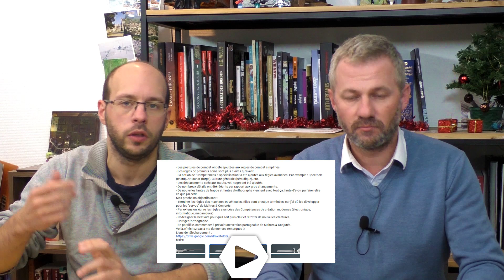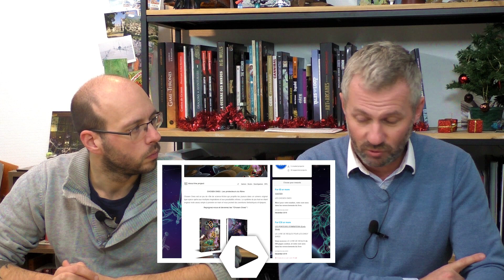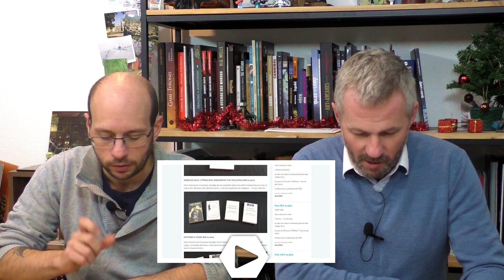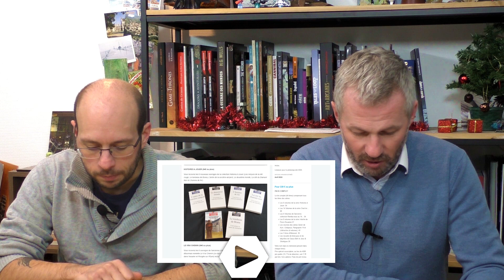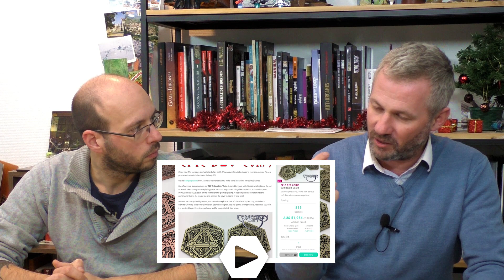Journal du Rôliste - Janvier 2019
Sommaire :
- Presse 01:52
- Podcast 02:17 (liste ci-dessous)
- Financements Participatifs 07:52 (liste ci-dessous)
- Tournée des Éditeurs 14:57
- Coups de coeur 27:35
- Discussion 39:01